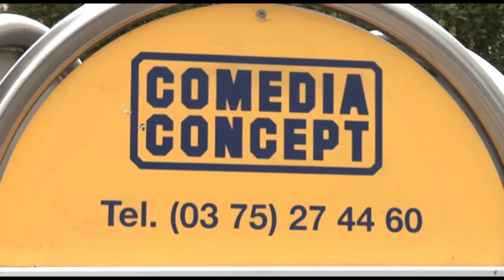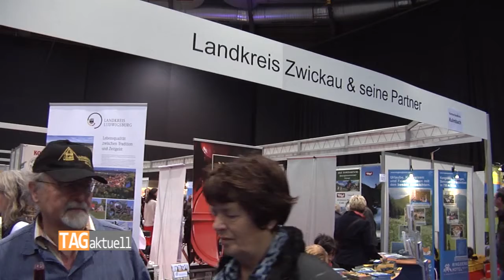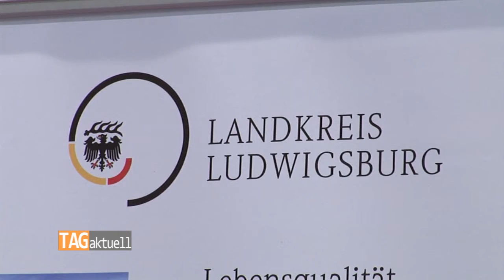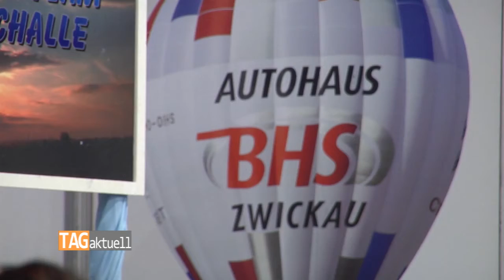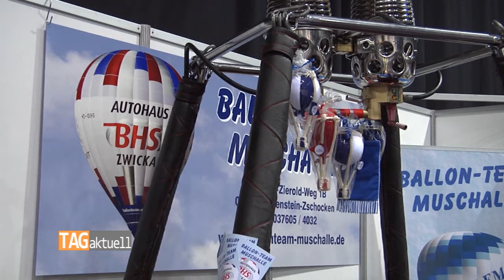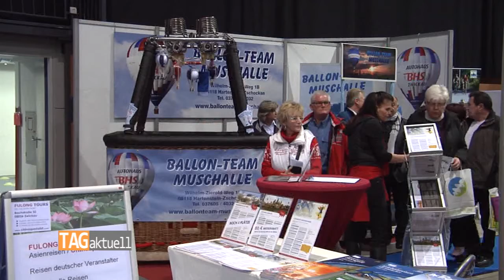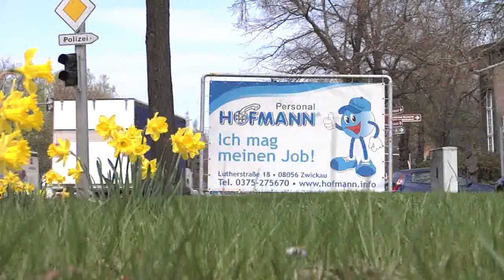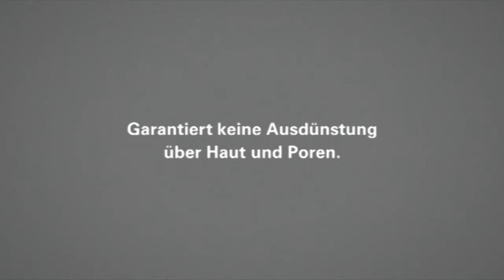TAGaktuell vom 17.01.2014